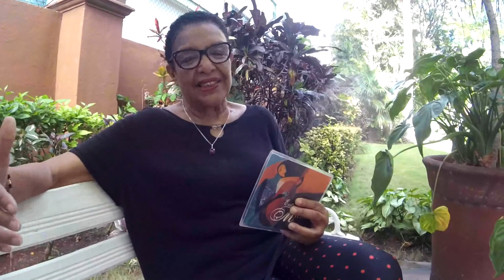Festival de trovadores LONGINA (Resumen primera parte) 2023. Dir. Juan Carlos Travieso